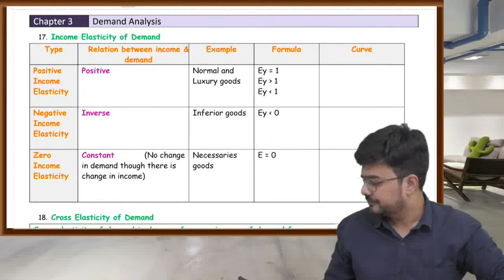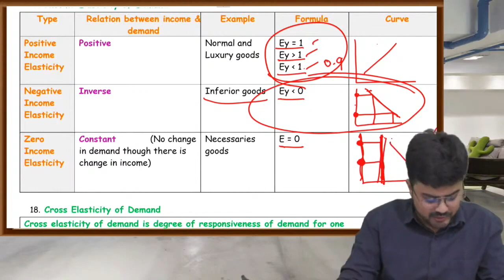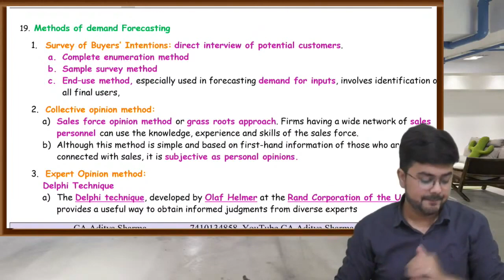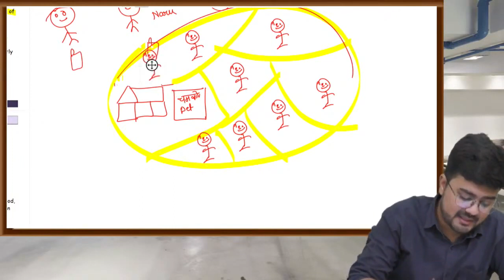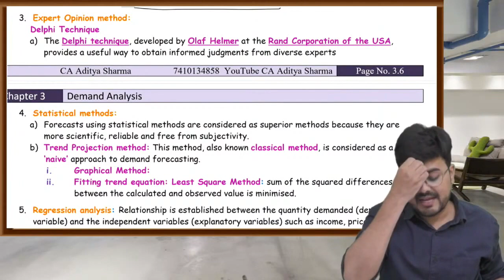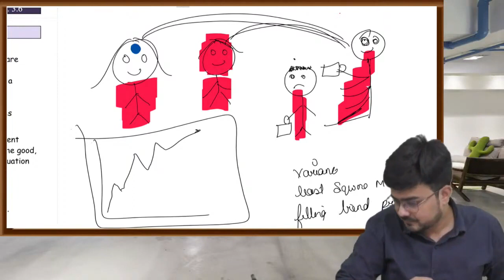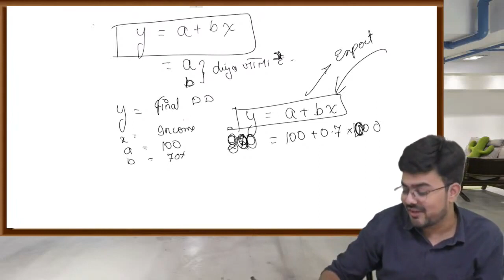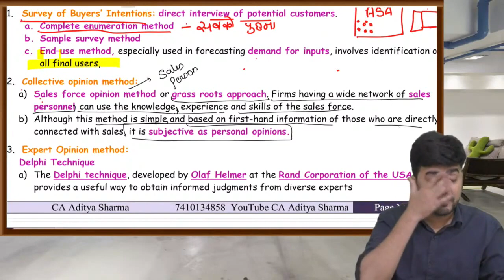Lecture 9 || CA Foundation || Business Economics || Demand Analysis || Marathon || CA Aditya Sharma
Buy_this_Economics_And_BCK_book_via_contacting 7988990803 or 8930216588 on whatsapp or call